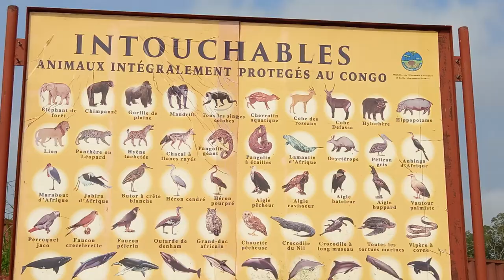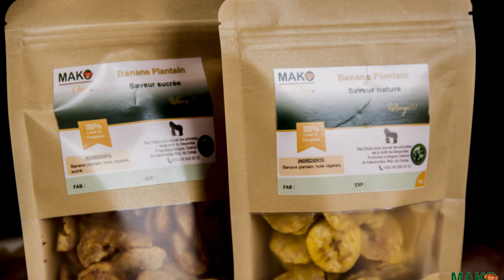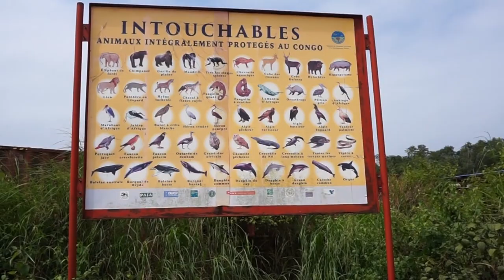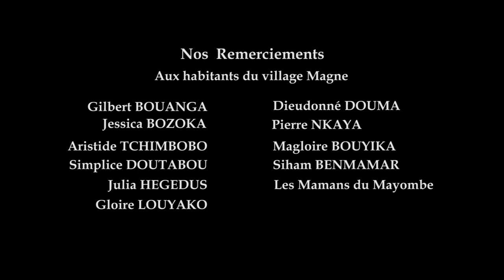Film institutionnel de l'association ESI Congo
Découvrez le témoignage de l'équipe technique d'ESI Congo et des populations locales partenaires présentant l'historique de l'association, sa trajectoire et ses actions engagées pour la protection environnementale, des espèces protégées et de leur habitat naturel, dans le district de Kakamoeka, au cœur de la forêt du Mayombe (République du Congo).

Film réalisé en 2022 par le projet EU Aid Volunteers Forests, dans le cadre de la collaboration d'ESI Congo et France Volontaires Congo.

Pour en savoir plus, rendez-vous sur :
Site internet: esi-congo.org | Facebook: ESI Congo | Instagram: @esi_gorilles_congo